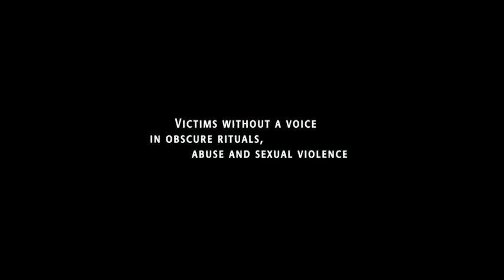NEPENTHES Teaser UK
The uncut version of the video presented at the FECRIS Conference in London (April 2010) to illustrate the film project Nepenthes by Paolo Doppieri.

La versione integrale del video presentato alla FECRIS Conference di Londra (Aprile 2010) per illustrare il progetto cinematografico Nepenthes di Paolo Doppieri.

Nepenthes Teaser 1.0 (UK Version)
produced by Paolo SORAVIA
directed by Paolo DOPPIERI
written by Caterina BOSCHETTI
additional text and dialogues by Paolo DOPPIERI, Paolo BRAGAGLIA, Francesca DELLA VALLE, Diego DE CAROLIS
translations by Elisabeth COOK, John TAYLOR

actors Roisin GRIECO, John TAYLOR (voice)

d.o.p. Alessandro ZONIN (a.i.c.)
special make up by Silvia MURCIANO
editing by Paolo DOPPIERI
visual consulting and motion graphics by Massimo MACELLARI
post production by 2 GM Film
original music by Paolo BRAGAGLIA
thanks to Francesco MATTUZZI, Daniele TEDESCHI.